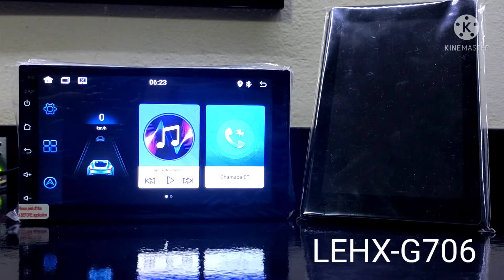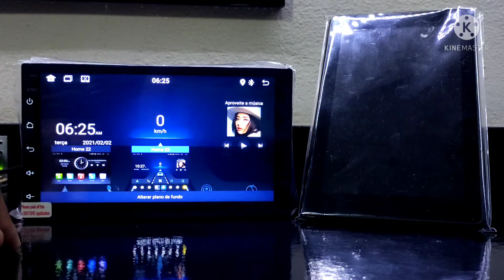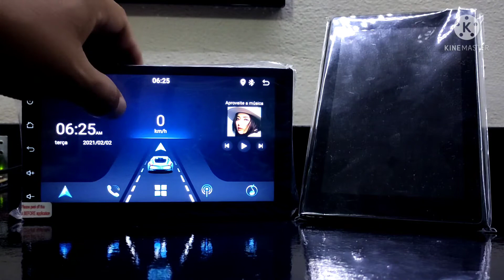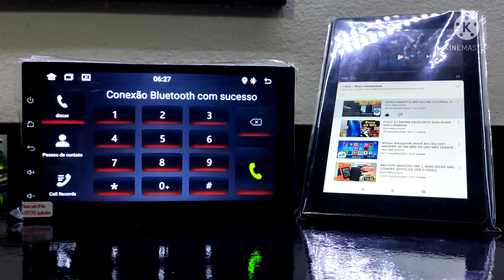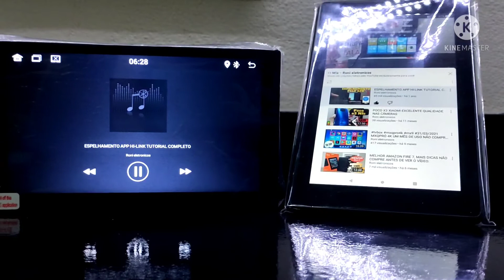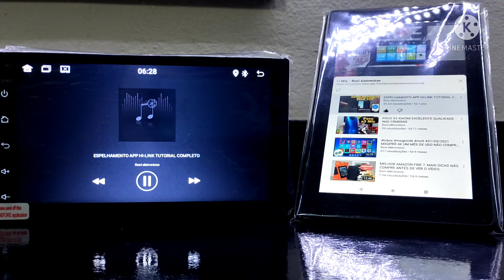BLUETOOTH CONECTA MAIS NÃO SAI SOM